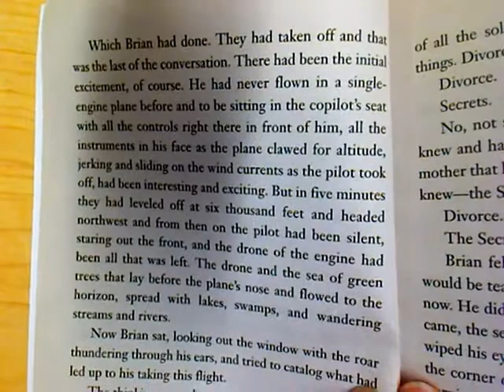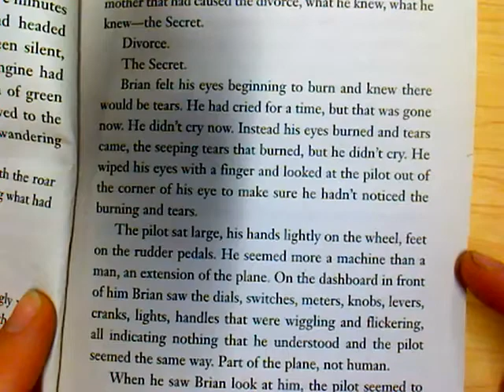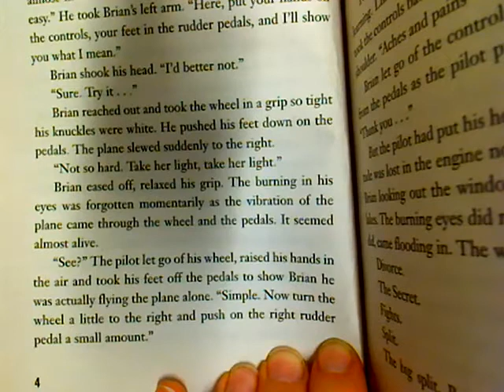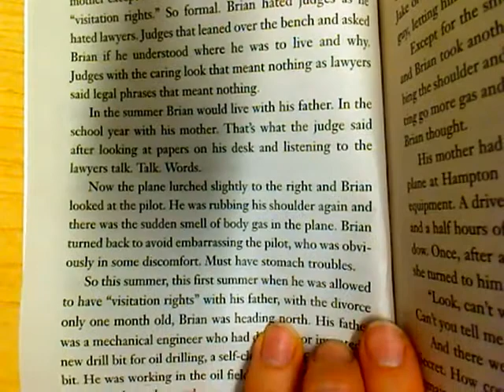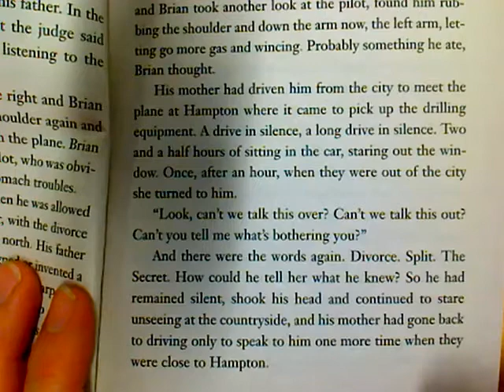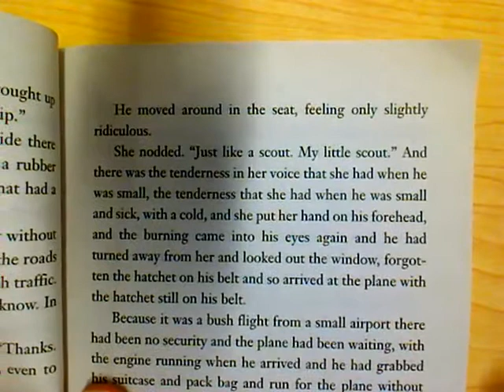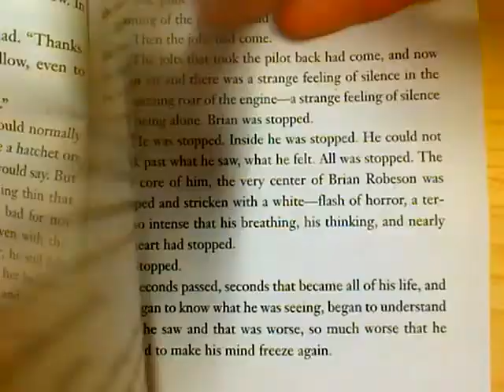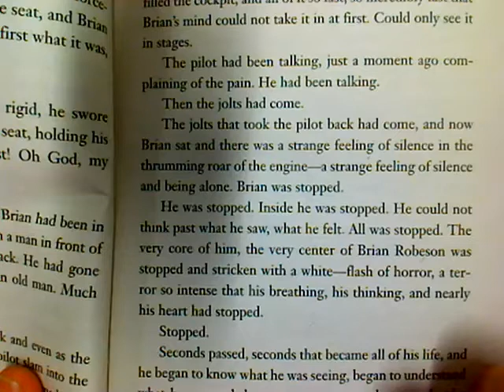Hatchet Chapter 1